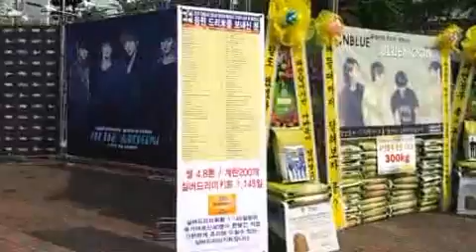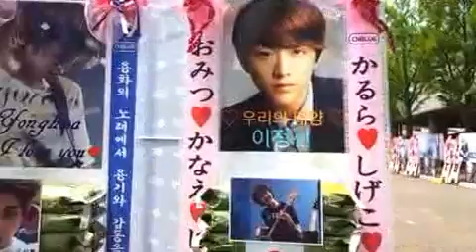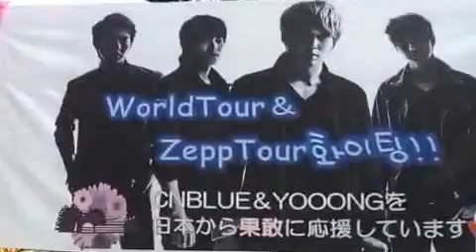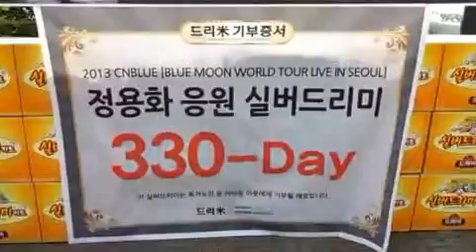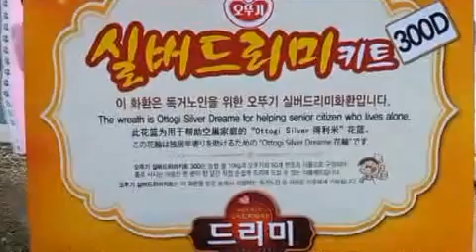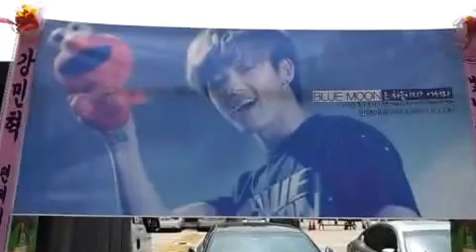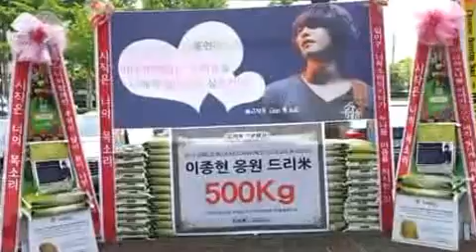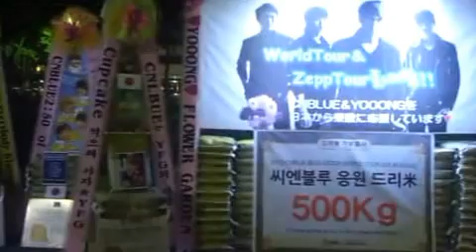씨엔블루 콘서트 응원 실버드리미화환,쌀화환-쌀화환 드리미 Dreame for CNBLUE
그룹 씨엔블루(정용화, 이종현, 이정신, 강민혁)의 국내외 팬들이 씨엔블루 콘서트 'CNBLUE BLUE MOON WORLD TOUR LIVE IN SEOUL 2013'을  응원하는 대규모의 드리미 쌀화환을 보내와 씨엔블루에 대한 쌀화환 응원을 4년 째 이어갔다. 씨엔블루 콘서트 응원 드리미 쌀화환은 25일과 26일 서울 잠실종합운동장 잠실체육관에 설치됐다. 씨엔블루 콘서트 응원 드리미 쌀화환은 DC인사이드 씨엔블루갤러리에서 '파란달이 뜨는 순간! 광란의 시간이 시작된다! 해뜰때까지 달려보자 콜?', '파란달에가면 어빠들이 방아찧고있나여? 달도 떴겠다 춤 한번 춰볼까?', 'oh 모여봐 이리와 everybody bluemoon!! 씨엔블루 출ㅋ구ㅋ봉ㅋ쇄ㅋ' 란 응원 메세지와 함께 340kg, 일본 팬클럽 'CHIBA BOICE JAP-AN'에서 'CNBLUEと共に生きる私達BOICEは永遠, 저희들은 언제까지나 웃는 얼굴로 지켜보고 있습니다, 목표로 하는 세계의 정점까지 일생 따라 갑니다. CHIBA BOICE JAPAN' 란 응원 메세지와 함께 500kg, 일본에서 'YFGは日本から果敢に応援します！！ ♥YOOONG♥ FLOWER GARDEN', 'CNLBUE는 YFG의 사랑 빛, Cupcake　먹으러 가자★YFG', '근사한 것만이 매력이 아니다♥ あなたのピルクルになりたい ♥YFG' 란 응원 메세지와 함께 500kg 등 중국, 대만, 일본, 홍콩, 인도네시아, 싱가포르, 터키, 러시아, 우리나라를 포함 9개국 팬들이 참여해 쌀화환 4.8톤, 계란드리미화환 200개, 실버드리미화환 1,145D가 모였다. 이는 쌀화환으로 환산하면 6.7톤으로 결식아동 5만 5천 명이 한 끼를 먹을 수 있는 양이다. 실버드리미화환 1,145D는 독거어르신 40명이 한 달간 직접 손쉽게 조리해 드실 수 있는 47개 반조리식품 실버드리미키트로, 거동이 불편하거나 조리여건이 좋지 않은 독거어르신들께 실질적인 도움이 된다.